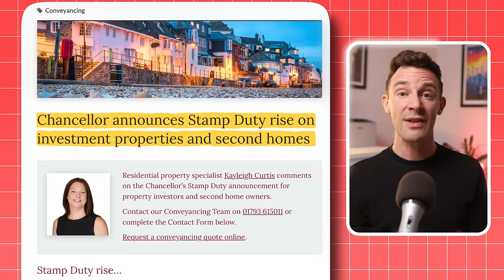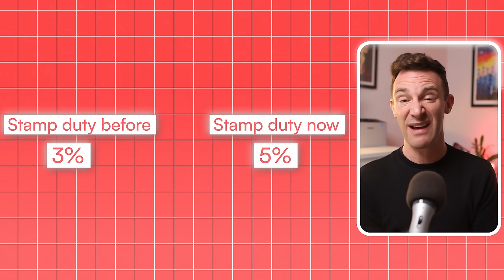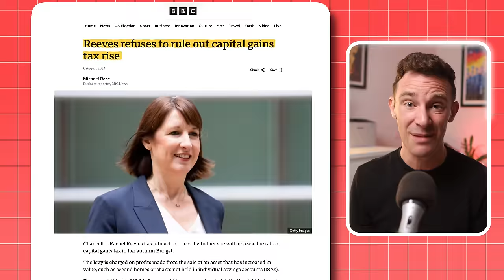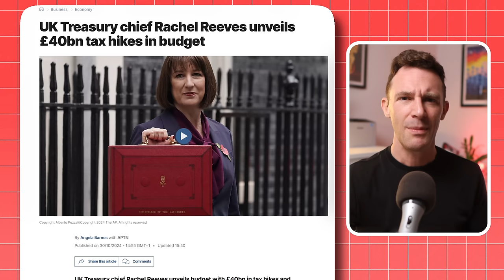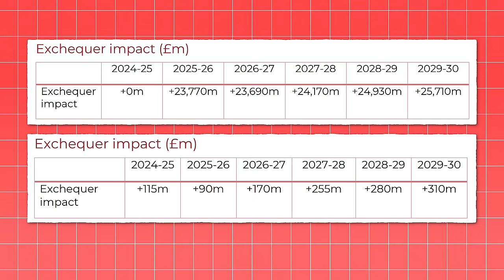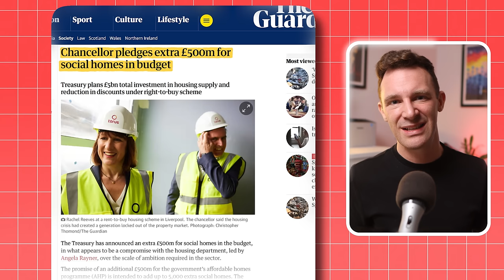What Did Labour Just Do To UK Property?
On Wednesday the Labour government’s first budget raised taxes by 40 billion pounds, but the question is…who is going to pay them?

Landlords and investors have been worried ever since labour came into power, and the rumours about rent controls and capital gains tax haven’t helped to calm them down.

So the team and I dug into the budget to work out: How the budget will impact the property market and what the biggest changes will be and most importantly, how much of the £40 billion landlords will need to cough up…

So the video will have a big emphasis on the UK budget announcement and how that budget will impact UK taxes for property investors and the UK property market in general.